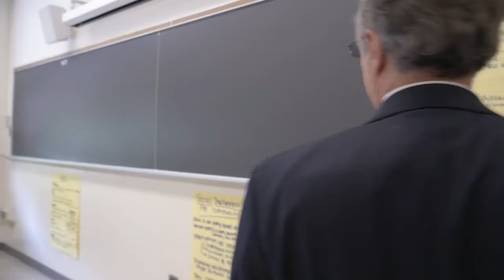Ortiz PVAT™ | Fairness & Equity: the Future of Language Testing | Dr. Samuel O. Ortiz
Difference or disorder? Dr. Sam Ortiz knows that the answer to this question will set many of our youth on their educational journey and life path. Hear his story as an English learner and how his vision for fairness and equity in language assessment, regardless of linguistic background, led him to create the Ortiz Picture Vocabulary Assessment Test.

The Ortiz PVAT is the first receptive vocabulary assessment that can be used to fairly and accurately assess both English speakers and English learners. With unique dual norms (English speaker norms as well as English learner norms that control for exposure to English), the Ortiz PVAT makes it possible to evaluate an individual from any language background, determine whether an individual’s English vocabulary performance follows expected patterns (as either a native English speaker or an English learner), or rather, is suggestive of a language problem or disorder.

Delivered in a fully digital format, the Ortiz PVAT represents a new direction in fair and standardized receptive vocabulary assessment that allows any practitioner to make valid diagnostic and intervention decisions.